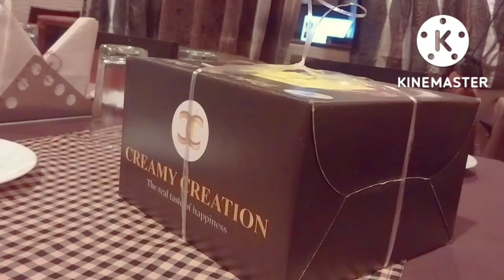Daily vlog//Like and subscribe//@worldofanju5966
Instagram I'd   vlog_worldofanjali